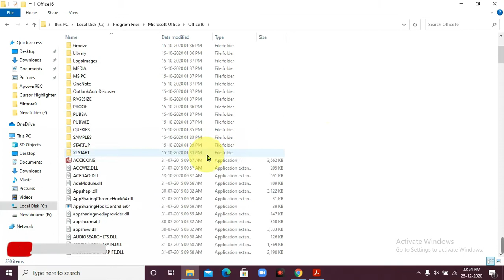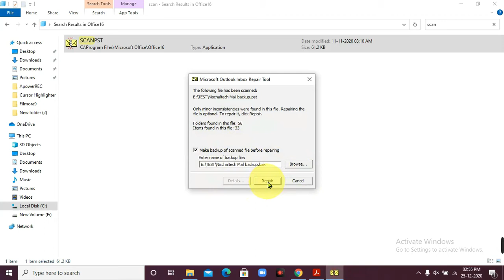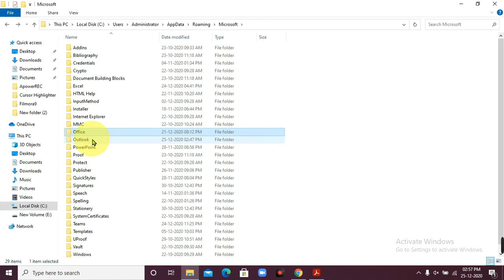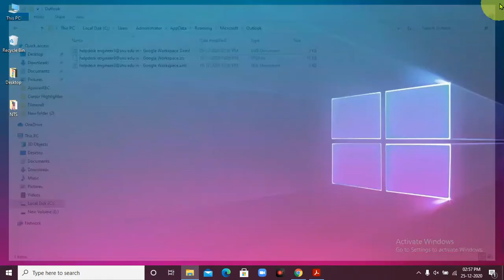How fixed outlook crash /Outlook Hangs When Clicking on Send/Receive Tab 2010/2013/2016/2019[2020]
You can access your Send/Receive Settings
Outlook 2010, Outlook 2013, Outlook 2016
Windows Vista, Windows 7, Windows 8, and Windows 10
C:\Users\%username%\AppData\Roaming\Microsoft\Outlook\
you can rename the srs-file / delete for that mail profile to .old when Outlook is closed

The Scanpst.exe file for Outlook 2016 is typically located in the following folder:

32-bit Windows C:\Program Files\Microsoft Office\Office16
64-bit Windows C:\Program Files (x86)\Microsoft Office\Office16
64-bit Outlook C:\Program Files\Microsoft Office\Office16

To run the Inbox Repair Tool, follow these steps:

Click Start, and then point to Find or to Search, depending upon your operating system.
In the Search for files or folders named box, type scanpst.exe
Double click the Scanpst.exe file to open the Inbox Repair Tool.
Type the path and the file name of the personal folders (.pst) file or click Browse to locate the file by using the Windows file system.
Click Start.